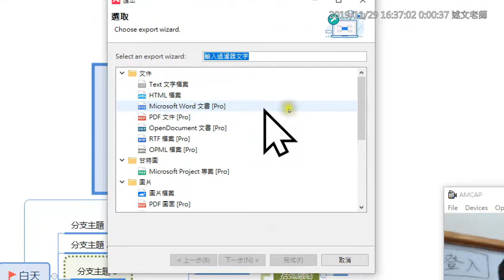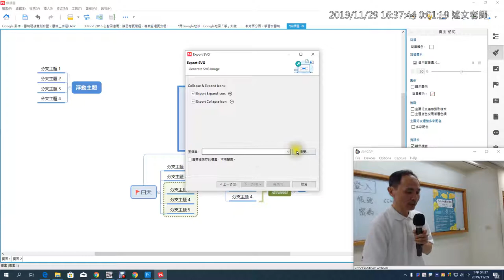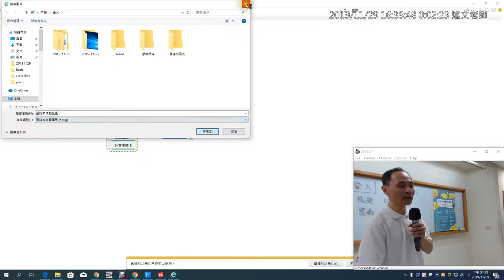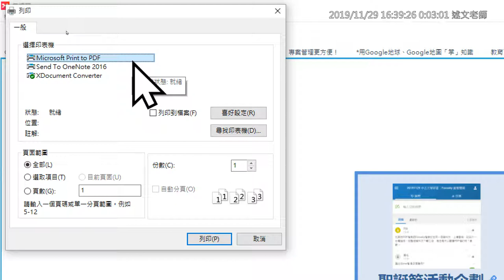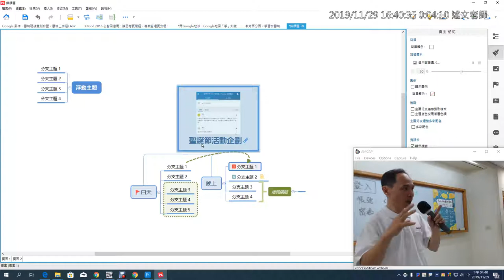19：XMind 心智圖高品質匯出方式介紹 SVG、PDF